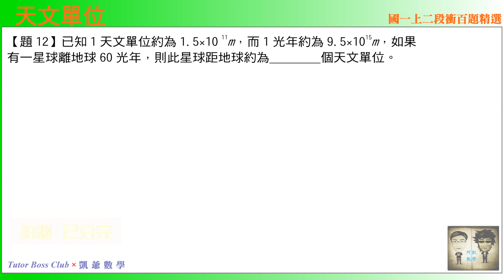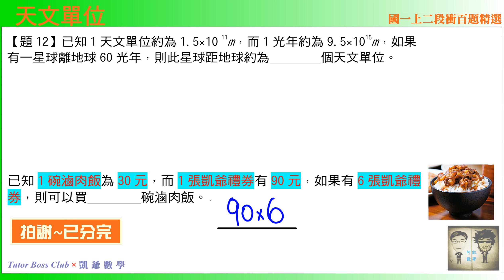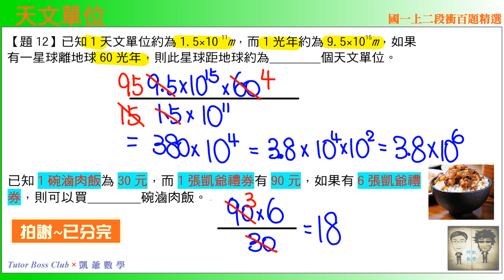國一上二段 段衝精選 題12 天文單位運算(滷肉飯思考) TBCx凱爺數學